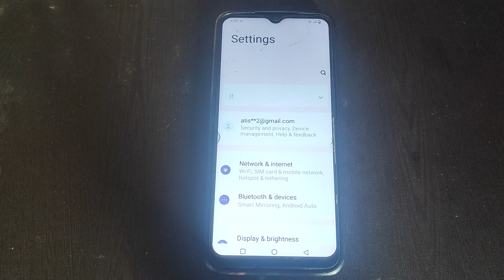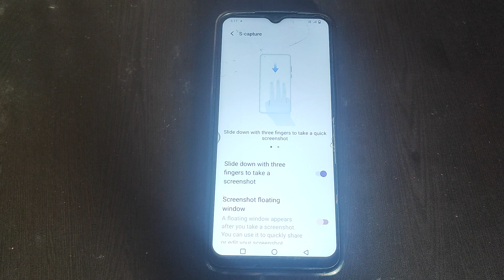How to off Screenshot floating window in Vivo Y56 5g, Screenshot floating window ko kaise off kar sa